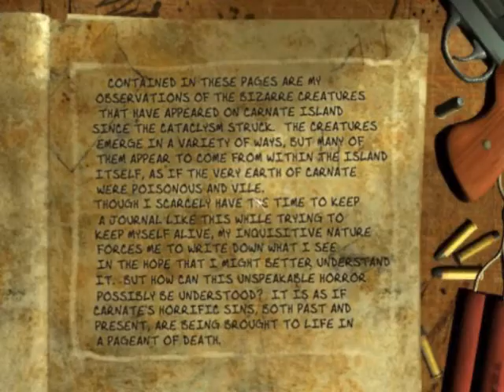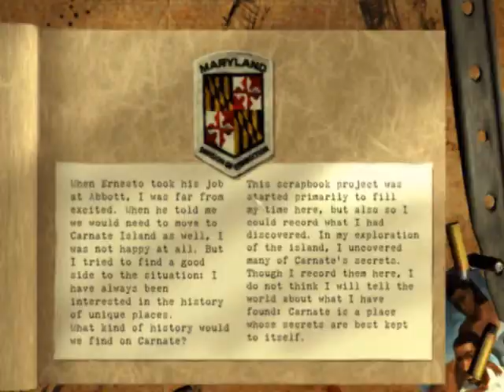Tan LPs Suffering And A Child Shall Lead Them part 1.wmv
Tan encounters new enemies! Will they incinerate him?